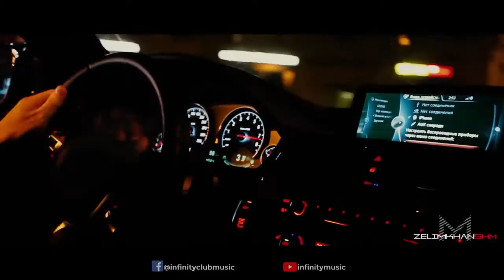CAR MUSIC MIX 2020 🔥 GANGSTER G HOUSE BASS BOOSTED 🔥 ELECTRO HOUSE EDM MUSIC